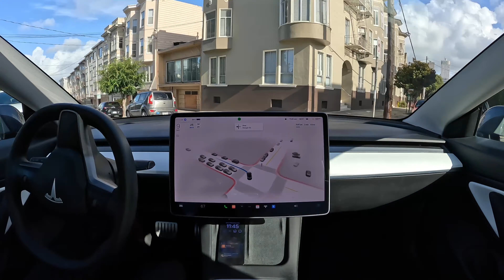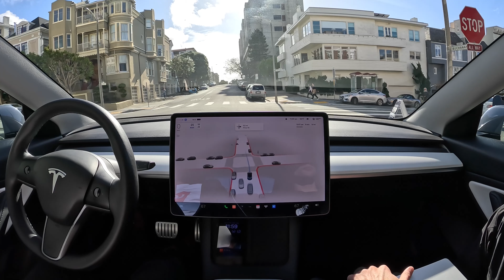Picking up Friends to Watch World Cup on Tesla Full Self-Driving Beta 10.69.3.1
Tesla Full Self-Driving Beta 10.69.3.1 picks up two of my friends to go watch the Wold Cup Game in San Francisco, California

Raw footage: